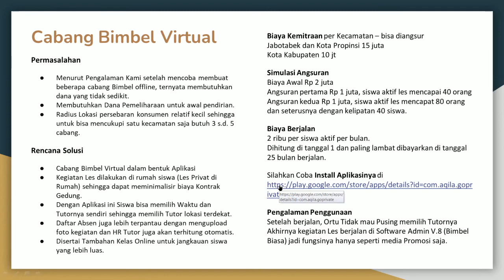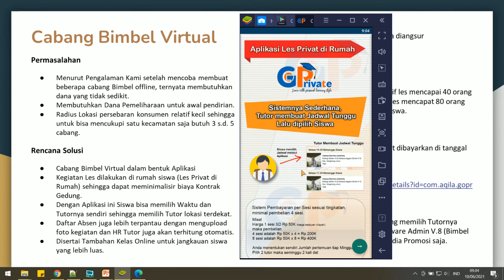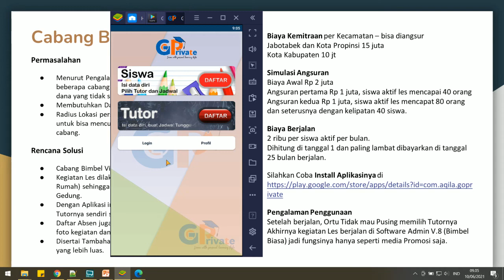#10 Produk Aqila - Mendirikan Cabang Bimbel Virtual - GO Private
Cabang Bimbel Virtual
Kemitraan Pendirian Cabang Bimbel Virtual

Permasalahan
Menurut Pengalaman Kami setelah mencoba membuat beberapa cabang Bimbel offline, ternyata membutuhkan dana yang tidak sedikit.
Membutuhkan Dana Pemeliharaan untuk awal pendirian.
Radius Lokasi persebaran konsumen relatif kecil sehingga untuk bisa mencukupi satu kecamatan saja butuh 3 s.d. 5 cabang.

Rencana Solusi
Cabang Bimbel Virtual dalam bentuk Aplikasi
Kegiatan Les dilakukan di rumah siswa (Les Privat di Rumah) sehingga dapat meminimalisir biaya Kontrak Gedung.
Dengan Aplikasi ini Siswa bisa memilih Waktu dan Tutornya sendiri sehingga memilih Tutor lokasi terdekat.
Daftar Absen juga lebih terpantau dengan mengupload foto kegiatan dan HR Tutor juga akan terhitung otomatis.
Disertai Tambahan Kelas Online untuk jangkauan siswa yang lebih luas.

Biaya Kemitraan per Kecamatan – bisa diangsur
Jabotabek dan Kota Propinsi 15 juta
Kota Kabupaten 10 jt

Simulasi Angsuran
Biaya Awal Rp 2 juta
Angsuran pertama Rp 1 juta setelah siswa aktif les mencapai 40 orang
Angsuran kedua Rp 1 juta setelah siswa aktif les mencapat 80 orang
dan seterusnya dengan kelipatan 40 siswa.

Biaya Berjalan
Biaya ini digunakan untuk Maintanance dan biaya server.
2 ribu per siswa aktif per bulan satu tahun dihitung 12 bulan.
Dihitung di tanggal 1 dan paling lambat dibayarkan di tanggal 25 bulan berjalan.

Pengalaman Penggunaan
Setelah berjalan, Ortu Tidak mau Pusing memilih Tutornya
Akhirnya kegiatan Les berjalan di Software Admin V.8 (Bimbel Biasa)
jadi fungsinya hanya seperti media Promosi saja.